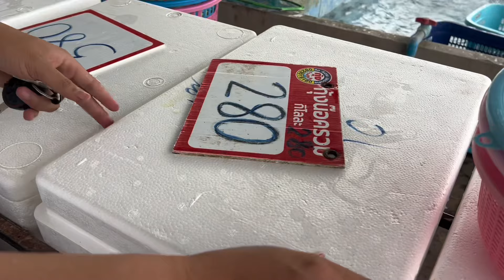เดินทางกลับลาวพร้อมกับเลขทะเบียนรถออกหวยไทยมีใครถูกบ้างคะ